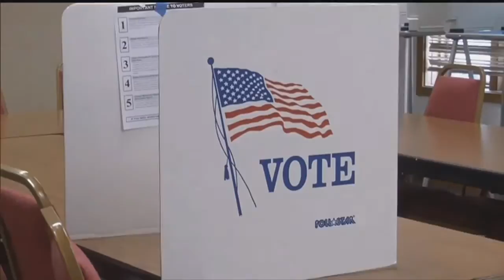Omaha mayor sides with Beutler on term limits issue